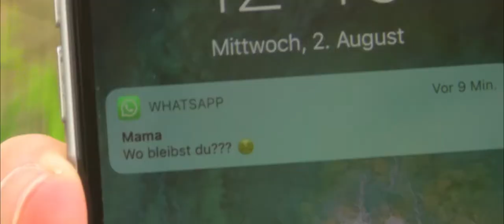B-Man: Origin | Fake Trailer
Basti: Tom Hillmann
X: Louis Schieferstein
Nancy:
Henry Gail: Mika Rau
Leo: Malte Steinmüller
Alex: Colin Deibel
Timo: Yves David Mamy

Ein Trailer von Mika Rau